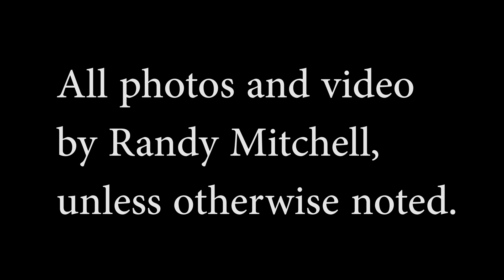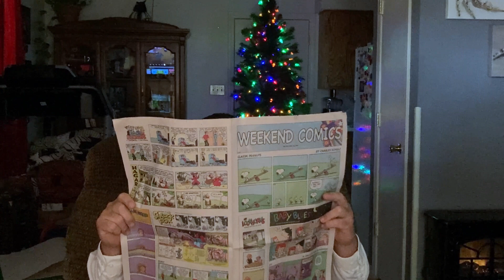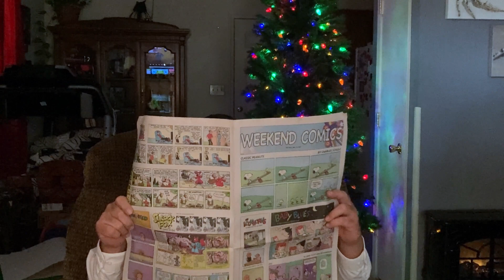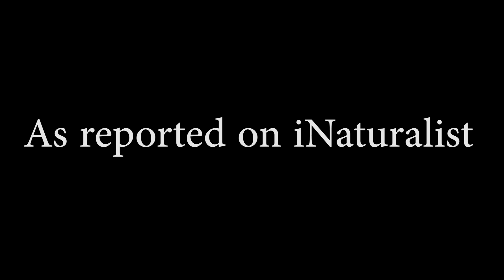The Black Widow!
Enter the world of the Black Widow spider and learn everything you need to know. These spiders have a bad reputation, but is it deserved?